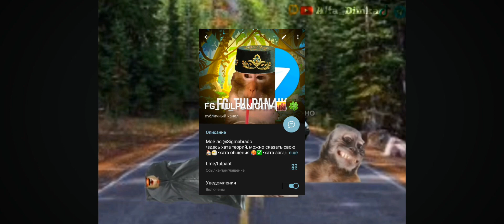РАЗБОР СЛИТОГО КАДРА 7 СЕРИИ✅!!!ПЕРВЫЙ КАРТОВЫЙ СЛИВ🤫|Сюжет Месть Бибизян.Война за популярность📝🎩.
В РАЗБОРЕ:
КАРТОВЫЙ СЛИВ🗞️!РАСПОЛОЖЕНИЯ ВОЙСК ЭОП☠️!ДАТА ВЫХОДА СЕРИИ📝!